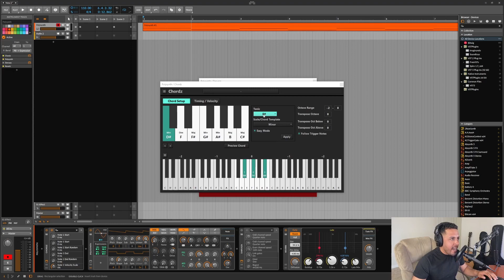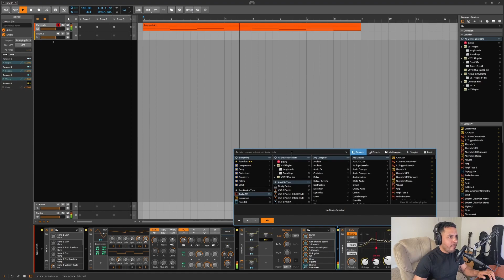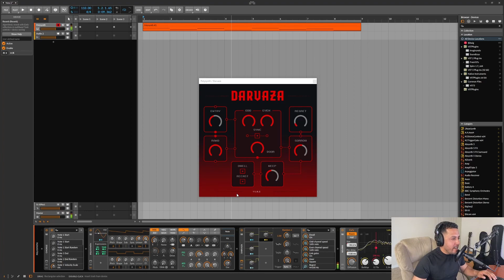VST Gratis de Gate Experimental | DARVAZA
Vst gratis de gate experimental Darvaza puede darte ese efecto gate o tremolo que quieres agregar en tus sonidos para darle ritmo.

Tampoco olvides darle me gusta y compartirlo si te ayudo este video!